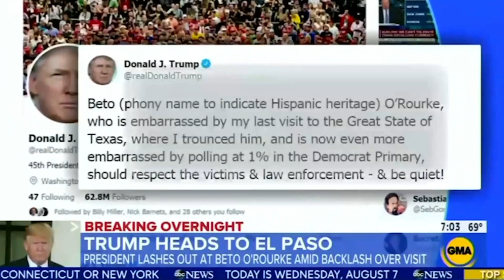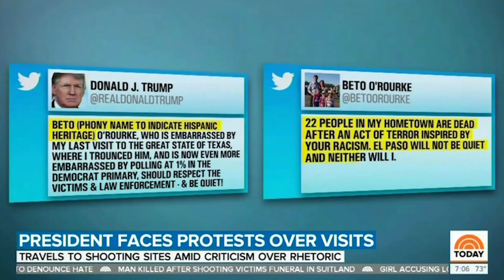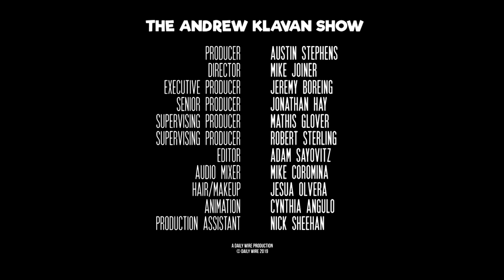The Left is a Cesspool of Hatred and Bigotry | Ep. 746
When the left attacks us for hatred, they reveal who they really are.